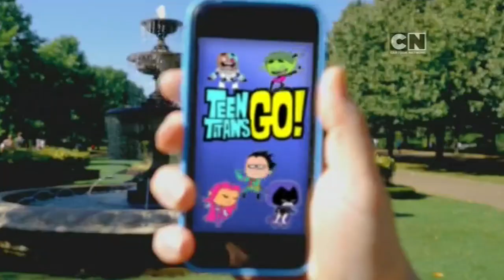Cartoon Network Asia - Continuity (February 5, 2017)